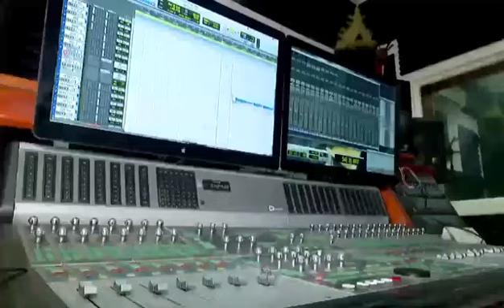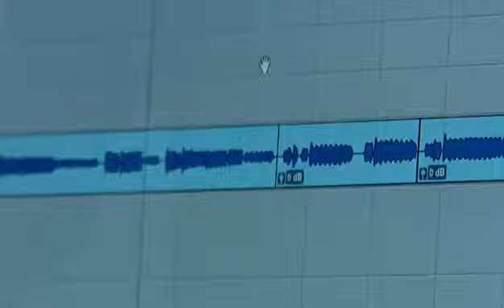Nicaragua. Niños quieren la Paz.